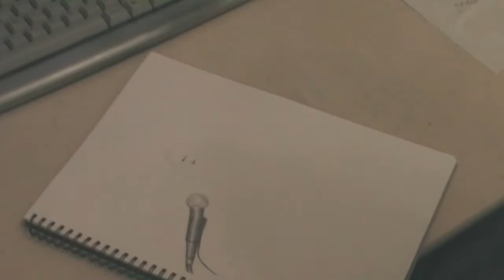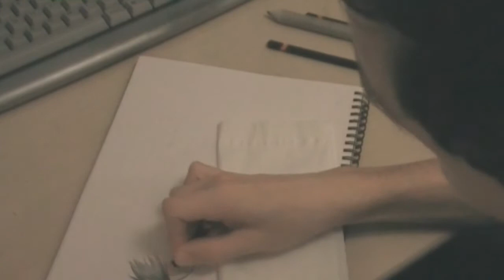ADZ - Drawing Stefani Germanotta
This is my second "speed drawing". My first video was done on my webcam, but i've managed to get going with my video camera now so the quality is alot better.

SUBJECT: Stefani Joanne Angelina Germanotta
SONGS: Let Love Down, Wonderful - all by Stefani Germanotta (Lady Gaga)
i'm adam. i'm 17. art is my life. so here it is.